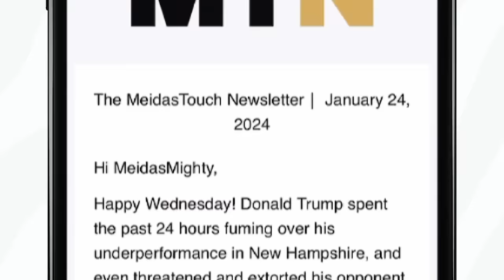US Allies PUBLICLY SOUND THE ALARM on Trump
MeidasTouch host Ben Meiselas reports on foreign leaders from democracies across the world that are allies with the United States speaking out about the dangers poses by Donald Trump and how they are determined that America is no longer a reliable partner in foreign affairs.

Thanks to Smileactives! to get this exclusive offer!